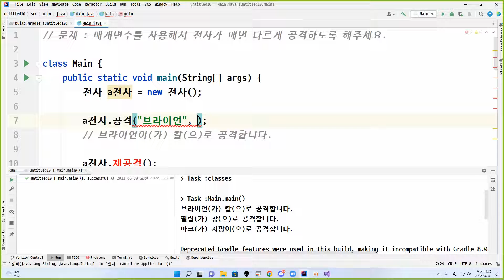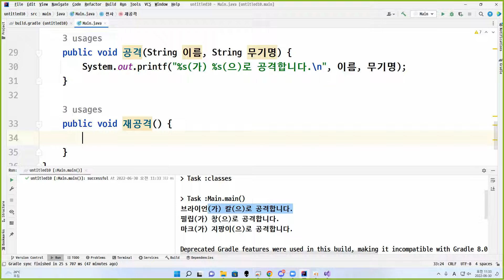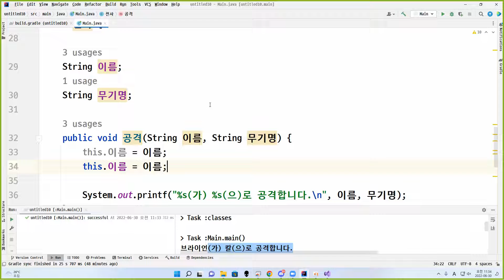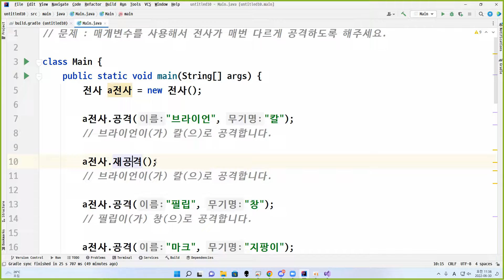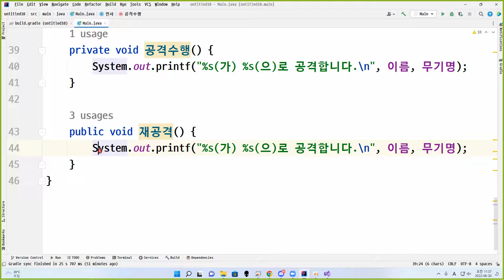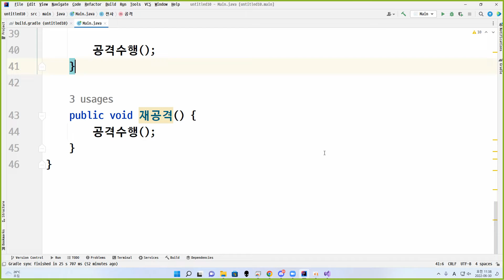22 06 30, ken 6656, 자바, 매개변수를 사용해서 전사가 매번 다르게 공격하도록 해주세요, 마지막 공격방식을 기억